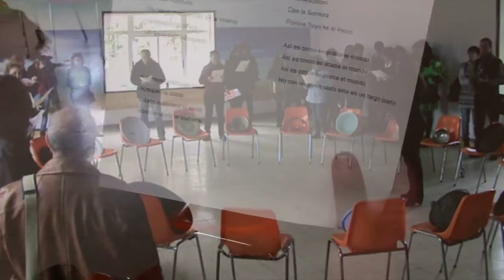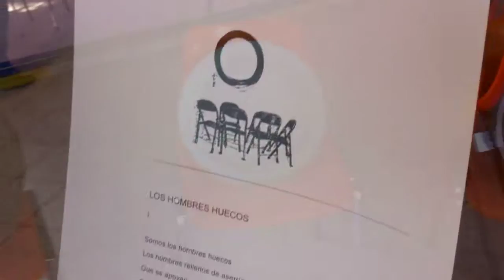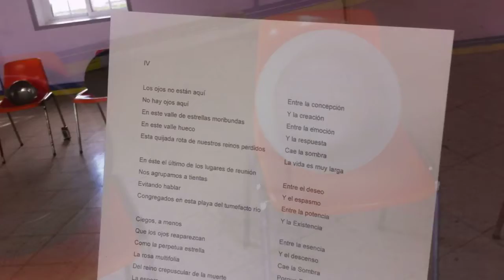21 HOMBRES HUECOS de Inmaculada Cárdenas y Jesús Otero Yglesias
Obra de Inmaculada Cárdenas y Jesús Otero Yglesias con la colaboración de Mónica Álvarez y Arturo Vaquero en el espacio multidisciplinar Entolearte.